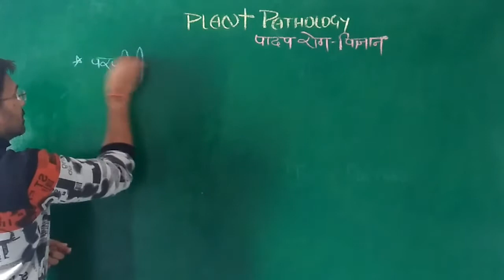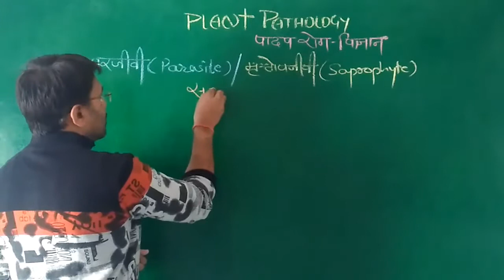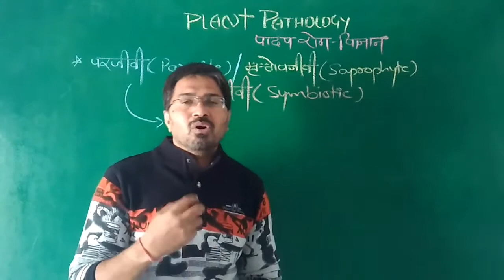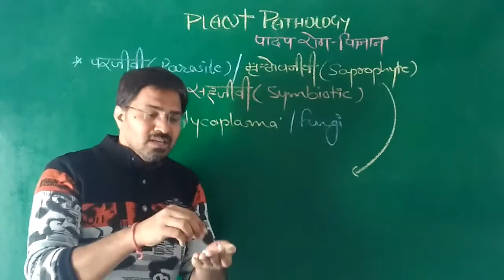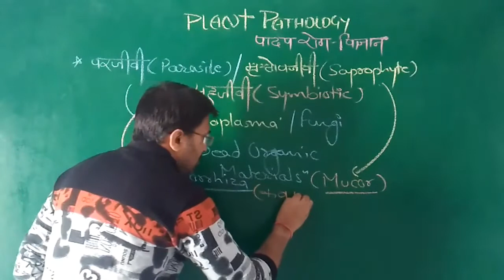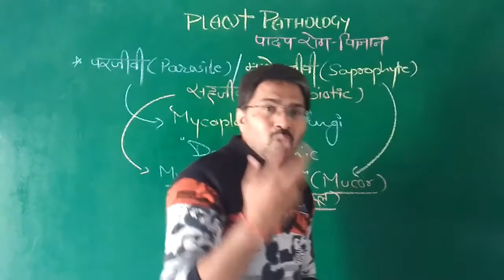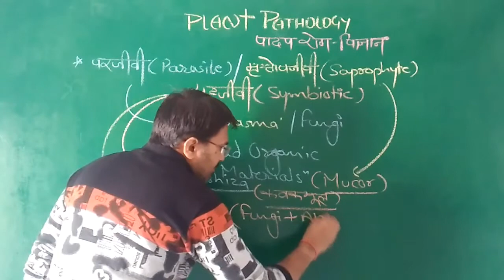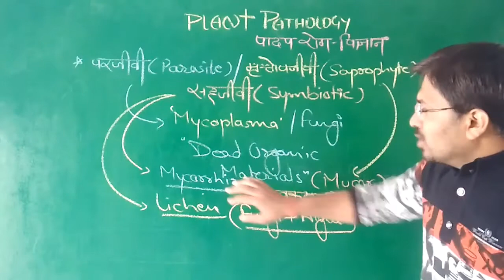Plant Pathology : पादप रोग विज्ञान : Parasite/Saprophyte/Symbiotes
Plant pathology (also phytopathology) is the scientific study of diseases in plants caused by pathogens (infectious organisms) and environmental conditions (physiological factors).
Parasite is an organism that obtains nutrition from other living organisms, whereas a Saprophytes derives its nutrition from dead and decaying organisms. Parasites derive their food from living organic matter whereas Saprophytes derive their food from dead organic matter. Hope it helps!